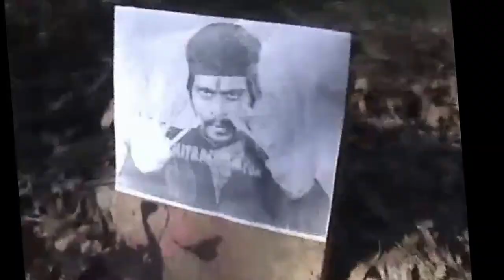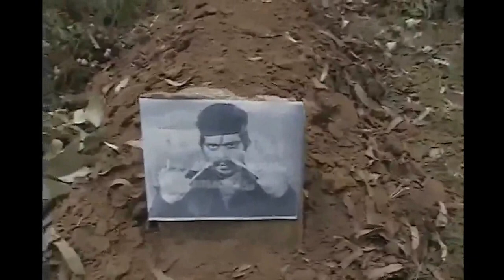Bisi Rakthda Huli Official Trailer HD Shivraj Kannada New Movie Trailer 2016 kannada a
Film Dance
Film fight
Karate
Gemnctek